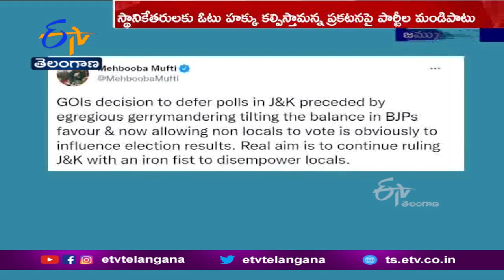J&K May Get 25 Lakh New Voters Including Outsiders, Local Parties Hit Out | స్థానికేతరులకు ఓటు హక్కు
జమ్ము కశ్మీర్ లో స్థానికేతరులకు ఓటు హక్కు కల్పిస్తామన్న ఆ రాష్ట్ర ఎన్నికల కమిషన్  నిర్ణయంపై రాజకీయ పార్టీలు మండిపడుతున్నాయి. ఎన్నికలను ప్రభావితం చేయడానికి భాజపా చేస్తున్న ప్రమాదకరమైన ప్రయత్నమని నేషనల్  కాన్ఫరెన్స్, PDP ఆరోపించాయి. కశ్మీర్ లో భాజపాకు మద్దతు ఉండదన్న అభద్రతా భావంతోనే ఈ నిర్ణయం తీసుకుందని.. మాజీ CM ఒమర్  అబ్దుల్లా ఆరోపించారు. స్థానికేతరులకు ఓటు హక్కు కల్పించి ఎన్నికల ఫలితాలపై ప్రభావం చూపాలనే భాజపా ఈ విధంగా చేస్తోందని మాజీ CM మెహబూబా ముఫ్తీ ఆక్షేపించారు. అధికారాన్ని కొనసాగించి కశ్మీరీలను నిర్వీర్యం చేసేందుకు ప్రయత్నిస్తున్నారని ఆమె ట్వీట్ చేశారు. ఈ విషయంపై చర్చించడానికి నేషనల్ కాన్ఫరెన్స్  అధ్యక్షుడు ఫరూఖ్  అబ్దుల్లా ఈనెల 22న అఖిలపక్ష సమావేశానికి పిలుపునిచ్చారు.భాజపా మినహా అన్ని పార్టీలు హాజరు కావాలని తెలిపారు. 2019లో జమ్ము కశ్మీర్ కు ప్రత్యేక హోదా కల్పించే ఆర్టికల్ 370 రద్దు చేసిన కేంద్రం... వచ్చే ఏడాది ఎన్నికలు నిర్వహించాలని భావిస్తోంది. దీనిలో భాగంగా కొత్తగా చేపట్టే ఓటర్ల జాబితా ప్రత్యేక సవరణలో దాదాపు 20 నుంచి 25 లక్షల మందికి ఓటు హక్కు కల్పిస్తామని జమ్ముకశ్మీర్  ప్రధాన ఎన్నికల కమిషనర్  హిర్దేశ్  కుమార్ ఇటీవల తెలిపారు. కశ్మీర్ లో నివసించే, పనిచేసే ఇతర రాష్ట్రాల వారికీ ఓటు హక్కు కల్పిస్తామని స్పష్టం చేశారు.